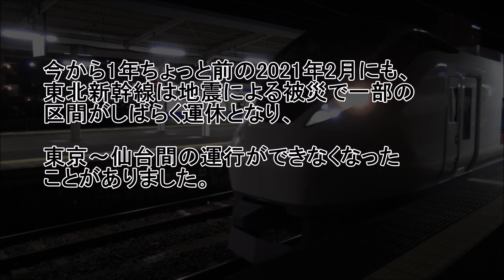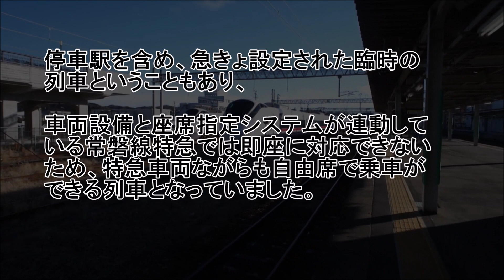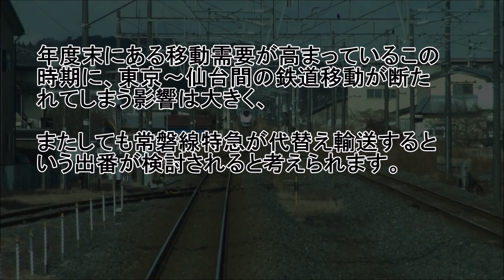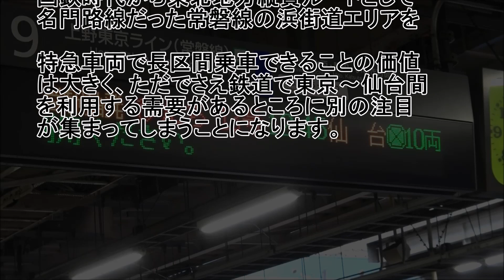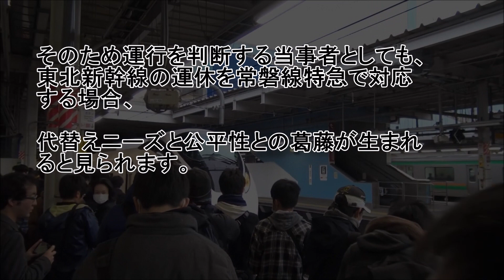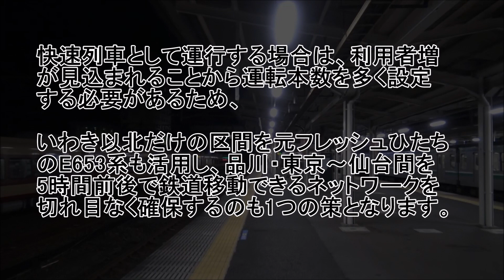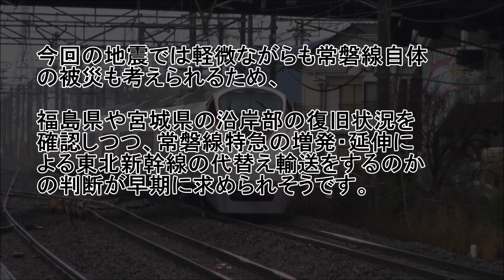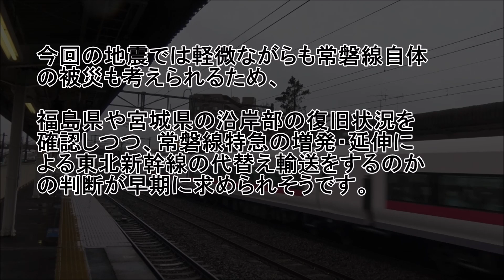またしても東北新幹線の地震被災で仙台行き常磐線特急は増発となるか？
2022年3月16日の夜に発生した東北地方南部の地震により、東北新幹線が走行中に脱線するなどの被災があり、この脱線による設備側の損傷や、揺れによる他の区間の被災などが懸念されてます。

今から1年ちょっと前の2021年2月にも、東北新幹線は地震による被災で一部区間がしばらく運休となり、東京～仙台間の運行ができなくなったことがありました。

この時に登場したのが、この動脈の輸送ニーズを代替えするため、被災を免れた浜街道の常磐線を運行する特急ひたち657系の仙台行き増発で、臨時快速列車としていわき止まりの列車の一部が仙台まで延伸されました。

停車駅を含め、急きょ設定された臨時の列車ということもあり、車両設備と座席指定システムが連動している常磐線特急では即座に対応できないため、特急車両ながらも自由席で乗車ができる列車となっていました。

この列車が運行された期間は2月の後半だったこともあり、希少で格安な移動ができる列車の登場となりましたが、快速列車ということを理由に青春18きっぷ利用者による乗車の殺到は起きずに済みました。

今回の地震による一連の被災でも、東北新幹線では長大な区間の設備点検・復旧が必要な上に、脱線した列車に対しては国土交通省らによる綿密な事故調査と車両の撤去移動などが行われることになります。

年度末の移動需要が高まっているこの時期に、東京～仙台間の鉄道移動が断たれてしまう影響は大きく、またしても常磐線特急が代替え輸送するという出番が検討されると考えられます。

しかし今回は2021年時と異なり、より年度末に近いシーズンである上に、青春8きっぷや同様の利用条件の北海道＆東日本パスも利用できる期間に入っているため、同じことをすると本来の目的とな異なった利用で活況となる可能性があります。

鉄道業として、日本の国土軸にあたる東京～仙台間の移動ニーズを満たすためには常磐線特急の仙台行き増発は必然となりますが、どのような設定や制限で運行するかについては、どんな乗客であっても公平性が求められることになります。

国鉄時代から東北地方縦貫ルートとして名門路線だった常磐線の浜街道エリアを特急車両で乗車できることの価値は大きく、ただでさえ鉄道で東京～仙台間を利用する需要があるところに別の注目が集まってしまうことになります。

そのため運行を判断する当事者としても、東北新幹線の運休を常磐線特急で対応する場合、代替えニーズと公平性との葛藤が生まれると見られます。

考えられる常磐線特急の代替え輸送としては、やはり特急列車としての運行がベストな判断と言え、全席指定で停車駅は既存の～仙台間を運行する3本と同じにしておき、簡素なシステム変更で増発できるのが妥当であると言えます。

2021年や2022年には、春の臨時列車として、仙台～水戸間に特急ひたち92号「水戸偕楽園号」が設定されているので、この応用により、いわき～仙台間の特急列車増発は可能にしやすくなっていると考えられます。

快速列車として運行する場合は、利用者増が見込まれることから運転本数を多く設定する必要があるため、いわき以北だけの区間を元フレッシュひたちのE653系も活用し、品川・東京～仙台間を5時間前後で鉄道移動できるネットワークを切れ目なく確保するのも1つの策となります。

今回の地震では軽微ながらも常磐線自体の被災も考えられるため、福島県や宮城県の沿岸部の復旧状況を確認しつつ、常磐線特急による東北新幹線の代替え輸送をするのかの判断が早期に求められそうです。